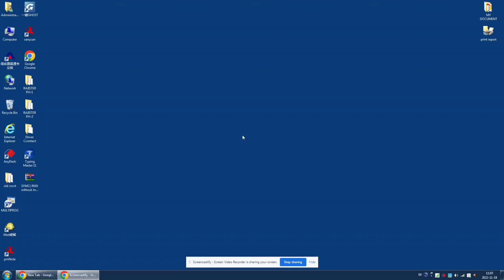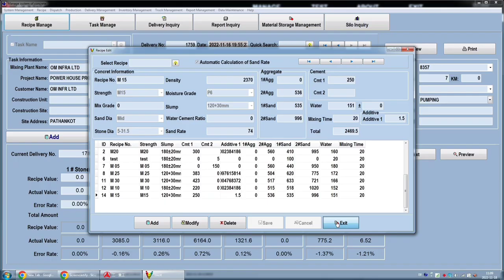Mix Design feeding in Sany batching plant.